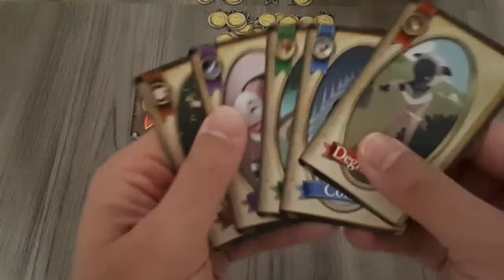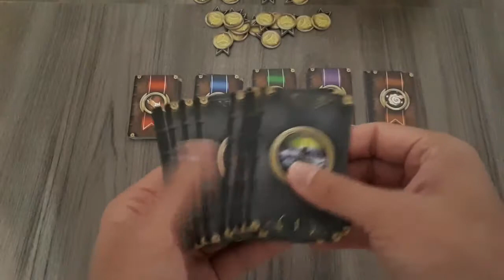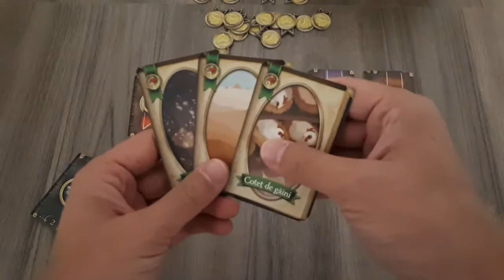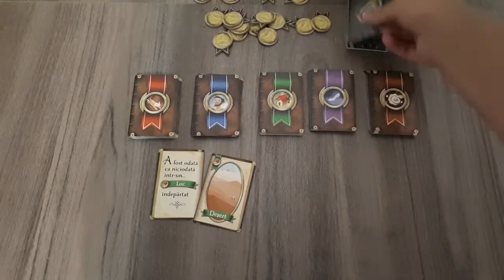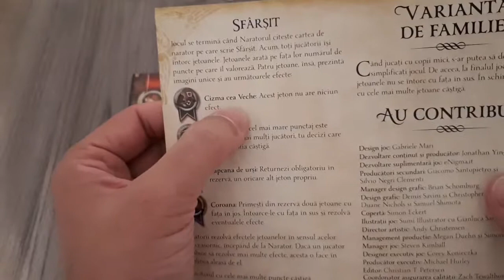Cum se joaca StoryLine: Povestiri fermecate (RO) [Board game #58]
În acest video veți găsi prezentarea jocului StoryLine: Povestiri fermecate, cum se joacă și părerea mea despre el. Cel mai bun pret la joc il puteti gasi aici